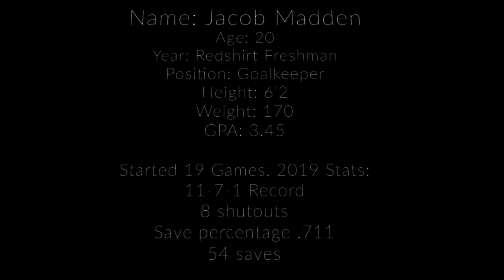Jacob Madden | Soccer Highlights ~ Fall 2019